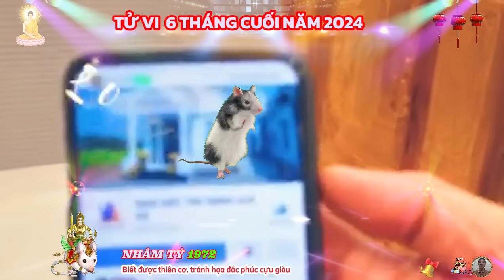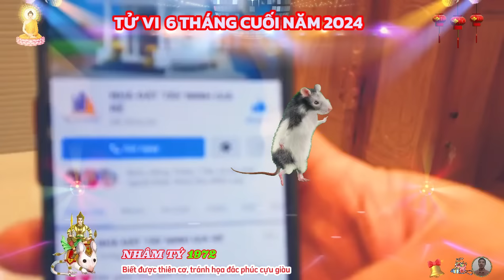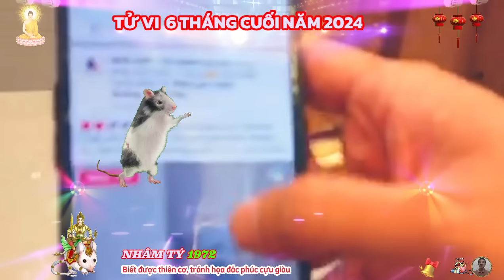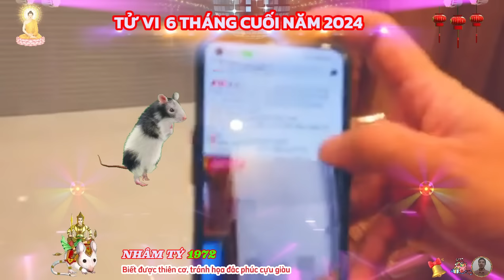🔴SỰ THẬT TUYỆT VỜI: Nhâm Tý 1972, Lộc Thần Tài, trúng số liên tiếp cực giàu, 6 Tháng Cuối Năm 2024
về công danh sự nghiệp, bạn sẽ được đón nhận rất nhiều vượng khí, được quý nhân giúp đỡ đưa ra lời khuyên chuyên môn, để tuổi nhâm tý hoàn thành các mục tiêu, năm nay tuổi nhâm tý gặp phải cục diện hình thái tuế, và là năm thứ hai nằm trong vận hạn tam tai, nên cuộc sống sẽ có những thay đổi lớn, và nếu có thể vượt qua tất cả khó khăn nỗ lực kiên trì, thì bạn sẽ được đánh giá rất cao.